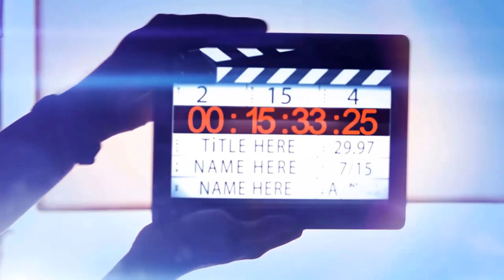اِس لڑکے نے تو انتہا ہی کر دی آج | Tongue Twister